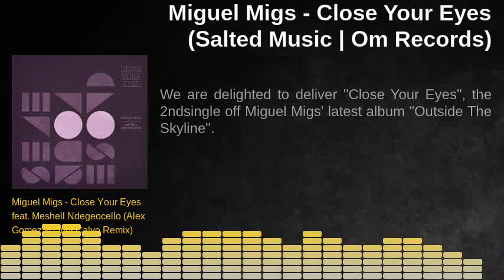Miguel Migs - Close Your Eyes (Salted Music / Om Records)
OM-518: Miguel Migs - Close Your Eyes

01. Album Version
02. Deetron Dub
03. Osunlade's Yoruba Soul Mix
04. Alex Gomez & Orio Calvo Remix
05. Shades of Gray Vocal
06. Dutchican Soul & Dave Mayer Vocal
07. UNER Remix
08. Deetron Remix
09. Shades of Gray Dub

We are delighted to deliver "Close Your Eyes", the 2nd single off Miguel Migs' latest album "Outside The Skyline".

Featuring the beautifully raw and delicate vocals of the multi talented Meshell Ndegeocello, "Close Your Eyes" evokes high production standards and a deep atmospheric ascetic while maintaining an underground edge.

Enlisted for remix duty is a wide range of creative and talented producers, including Deetron, Osunlade, Uner, Shades of Gray, Dutchican Soul & Dave Mayer & Alex Gomez & Oriol Calvo.

Sounds included in this package of thoughtful reinterpretations range from deep & dubby to sultry & soulful and more, depending on what suites your personal taste buds.

Please have a listen and let us know what moves you.